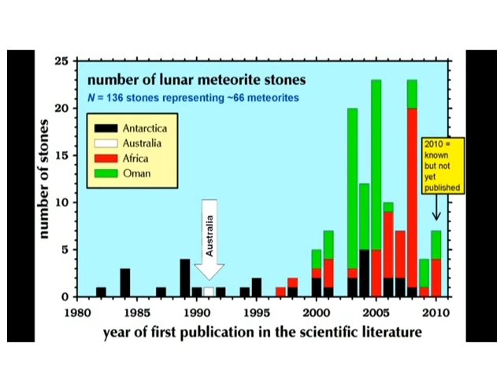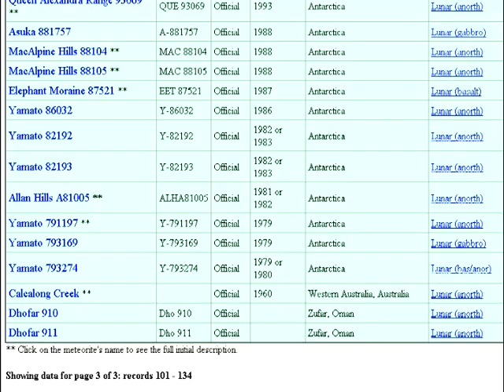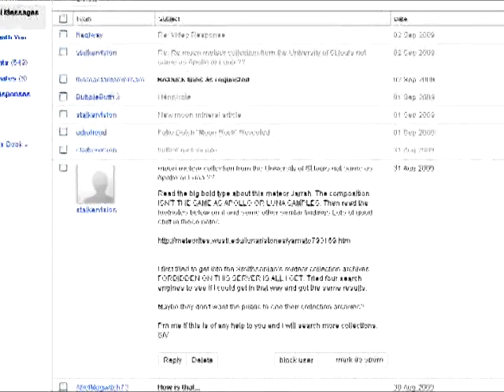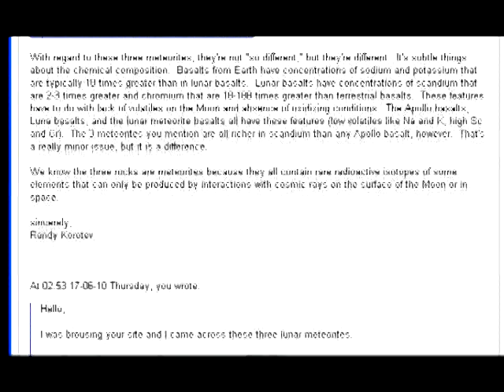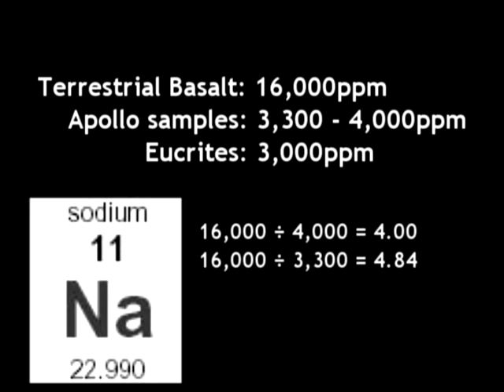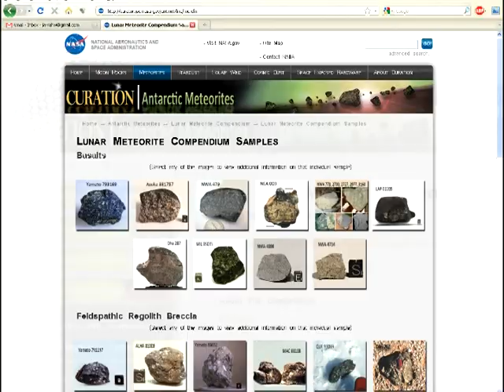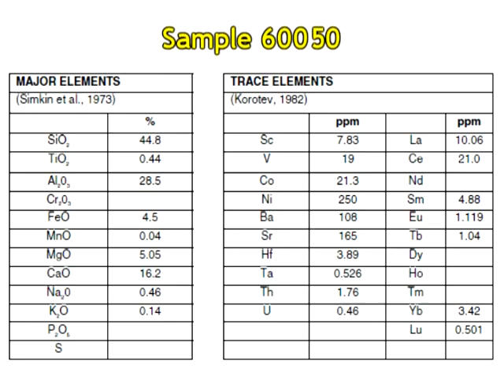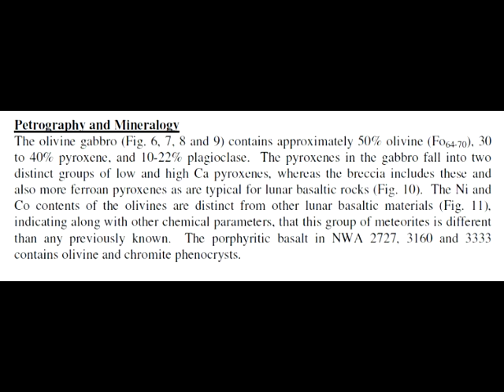MoonFaker: Moon Rocks Revisited. Episode 4, Wernher von Braun in Antarctica. PART 4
The full title of this episode is "MoonFaker: Moon Rocks Revisited. Episode 4, Wernher von Braun in Antarctica and Lunar Meteorites Different to Apollo Samples".
  Don't you just love it when the full title won't fit in the title bar?

During 1967 Wernher von Braun took a trip to Antarctica, a place where at the time meteorites were known to exist and also where micrometeorites were for some time believed to concentrate.

In his 1967 Popular Science article, von Braun claims that he went to the south pole to field test the lunar rovers and other equipment. This explanation hardly makes any sense: there is no testing that could be done in Antarctica that couldn't be done cheaper and easier closer to home in either a large purpose built freezer or outdoors in the Alaskan winter. Propagandists still try to get as much mileage as they can out of the official reason for the trip, but as a last resort allege that the visit to Antarctica was some kind of vacation for von Braun and his lads!

Propagandists tend to go off on various other tangents when on the subject of the Antarctica trip. Tangents that lead far off topic, but nonetheless warrant a response.

Such tangents include the total number of official lunar meteorites found to date; whether or not there was enough to pass off as Apollo samples; when the first official lunar meteorites were found, etc. So we apologize in advance if this series seems to deviate from the subject of von Braun in Antarctica.

And since we're on the subject of lunar meteorites in Antarctica, I'll take this opportunity to discuss lunar meteorites that are apparently "unlike any basalt from Apollo and Luna missions".